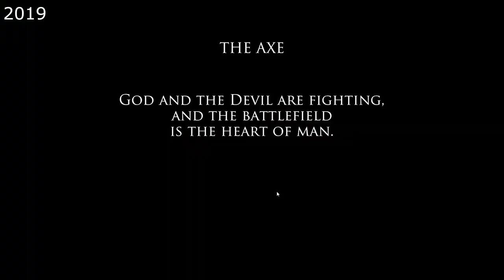TheAxe - Development over the years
We started The Axe as a 2D game, after some months it changed to 2.5D and finally we moved 3D 1 year ago.

We wanted to share some of that development with this video.